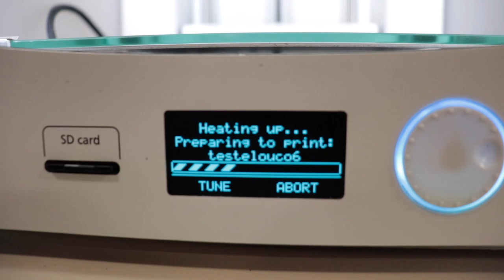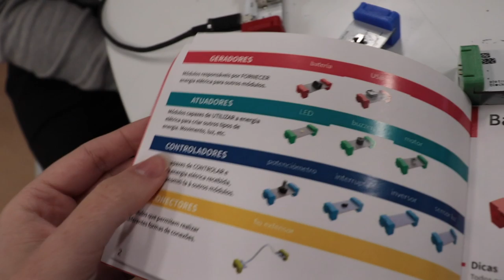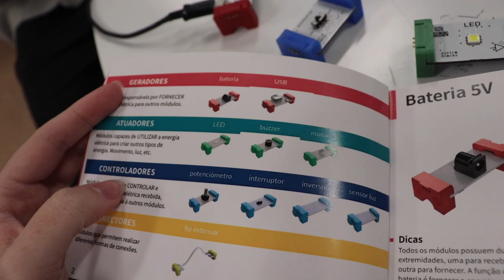Dia de uma ENGENHEIRA de computação #1